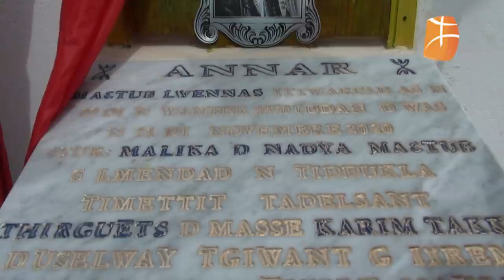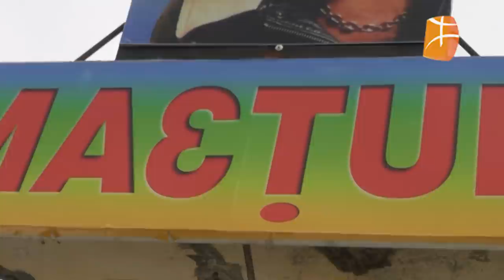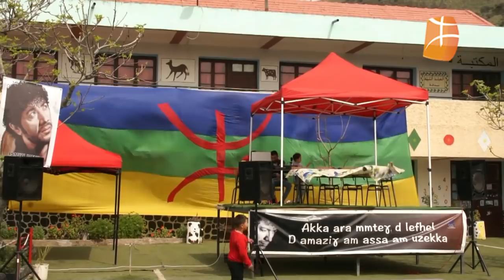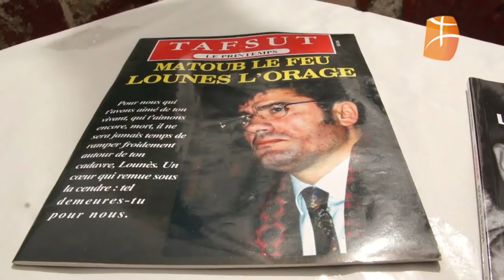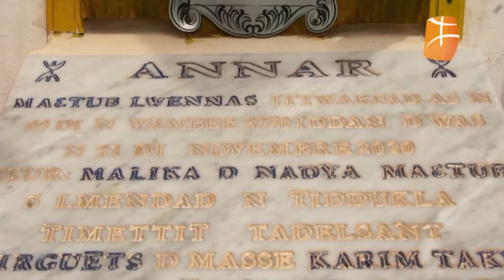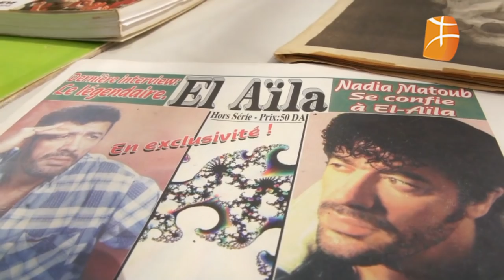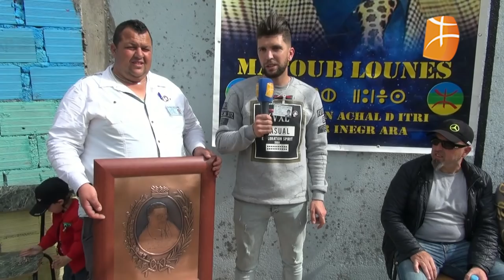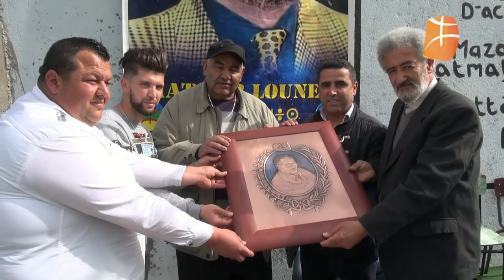Ighrem : inauguration du stade « Matoub Lounes » à Tighilt Makhlouf